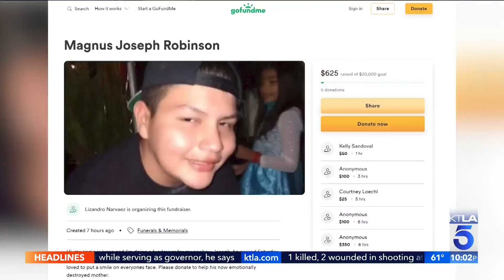2nd person dies in Porter Ranch crash that injured 8 others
Two people have now died following a three-car crash in Porter Ranch Saturday evening, according to the Los Angeles Police Department.

Rachel Menitoff reports for the KTLA 5 News at 10 on Oct. 23, 2022.